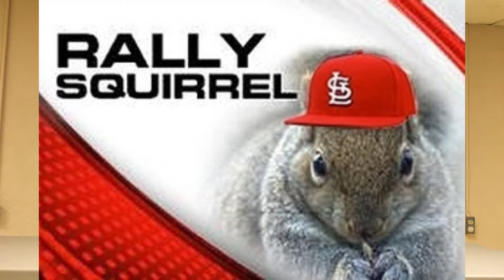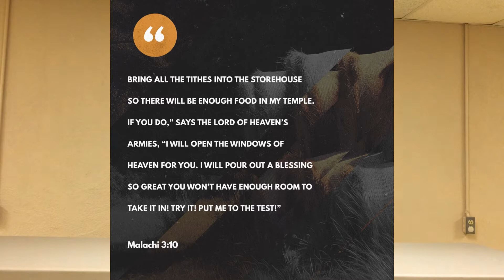Feeling a Little Squirrelly?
Scripture: Malachi 3:10-12 (NIV)
10 Bring the whole tithe into the storehouse, that there may be food in my house. Test me in this,” says the Lord Almighty, “and see if I will not throw open the floodgates of heaven and pour out so much blessing that there will not be room enough to store it. 11 I will prevent pests from devouring your crops, and the vines in your fields will not drop their fruit before it is ripe,” says the Lord Almighty. 12 “Then all the nations will call you blessed, for yours will be a delightful land,” says the Lord Almighty.

Challenge Question(s): All of us at times have felt a little squirrelly.  Most of us have even accused others of being a little squirrelly from time to time.  We can get squirrelly in our minds, with our money, with our words, etc..   Malachi 3:10-12, encourages us to trust God with everything, and He will bless it, protect it, and the world will see that you are blessed, what wonderful promises.

Prayer: Lord, I have areas of my life today where I do feel a little squirrelly, and I give these troubles over to You, to do with as You see fit.  Grant me the strength to trust You with my mind, money, and possessions.  Thy will not mine be done. In Your name I pray these things.  Amen.